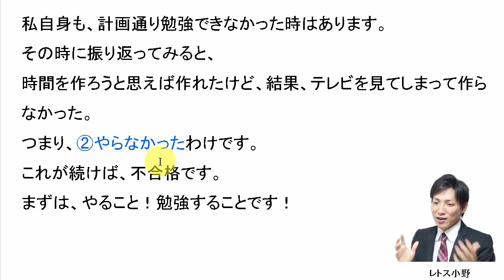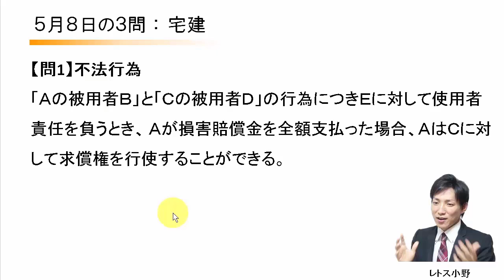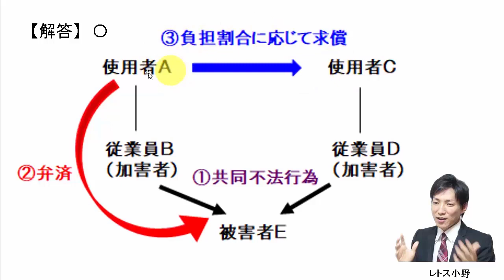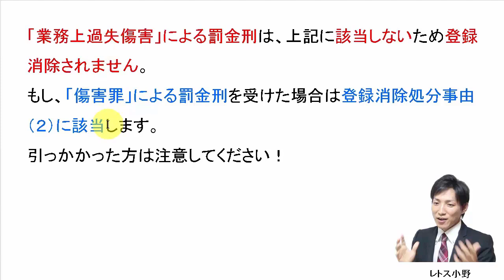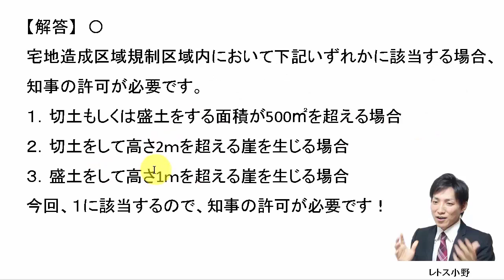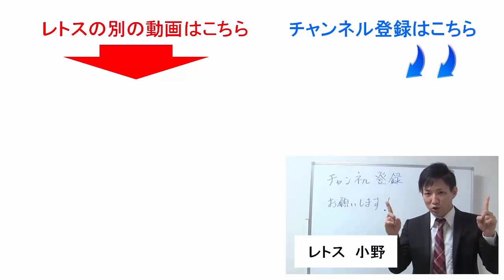【宅建過去問】5月8日の３問【レトス小野】宅建過去問解説